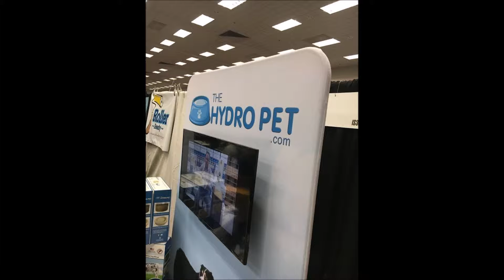The Hydro Pet Collage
Song:
OFFICIAL Somewhere over the Rainbow - Israel "IZ" Kamakawiwoʻole